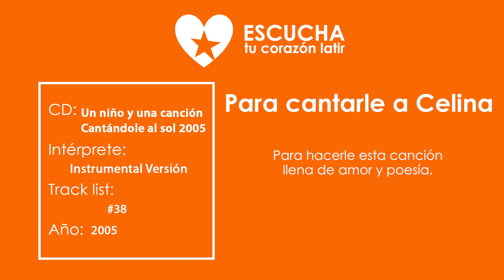Para cantarle a Celina ‖ Karaoke Versión ‖ CANTANDOLE AL SOL 2005 ‖ (Audio oficial)(Letra oficial)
Para cantarle a Celina ‖ Karaoke Versión ‖ CANTANDOLE AL SOL 2005: Un niño y una canción ‖ (Audio oficial) (Letra oficial)

Para cantarle a Celina
mi tonada se agiganta.
Y brota de mi garganta,
un rio de agua cristalina.

De la manera más fina
mis diez versos juez panal
a usted reina universal
le llego hasta su campiña.

Perfumado por la piña
esta mi ciudad natal.

Si tierra mía,
dime que has hecho.
Para ser punto cubano
reina del alma guajira
reina del sabroso son.

El tomeguín y el sinsonte
se unieron a este homenaje.
Que con gran sentir le traje
con sabor a miel y a monte.

Tierna como el horizonte
la recuerdo cada día.
Su voz hecha melodía
me sirvió de inspiración.

Para hacerle esta canción
llena de amor y poesía.